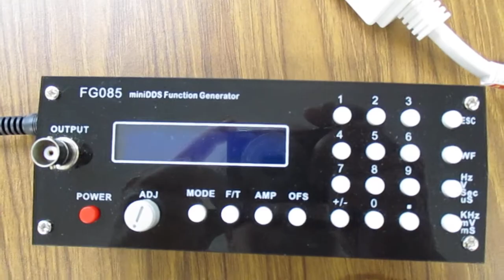超音波システム１ＭＨｚタイプ（音圧測定解析、発振制御）の利用実験 ultrasonic-labo